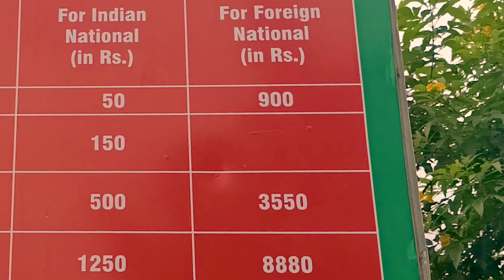Sunday ride to Zarwani Falls and Statue of Unity.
Ceļojums ar motociklu indijā.
Latvieši ceļo Indijā.
Production by Happy Cow Films.
Music from Jamendo.com
Contact - Arom
Doomsday - Arom

Nevertheless, in the case of commercial use and videos, it doesn’t mean “free music”.

Personal use
All the music on Jamendo has been created by independent artists, who have chosen to make their work free in the context of personal use. The artists remain the owners of their creations’ rights, but they allow individuals to stream and download them for free, in a non-commercial context, for personal enjoyment. However, it doesn’t mean their music can be used in videos, or in any commercial / professional context.

CONCLUTION: YOUTUBE CAN NOT MARK 1st SOUNTRACK/SOUND AS BREAKINGCOPYRIGHT RULES BECAUSE BAND 'AROM' PERMITTED TO USE THEY MUSIC ON JAMENDO.COM WEBSITE!